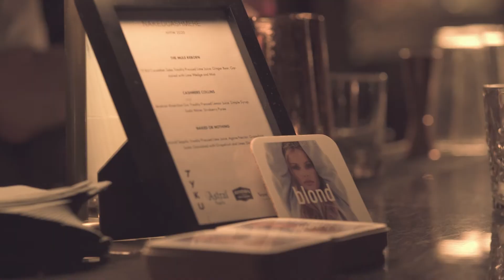NAKEDCASHMERE NYFW20 @ BLOND